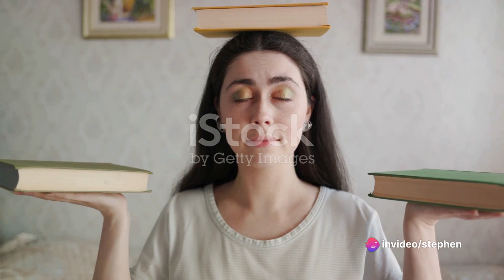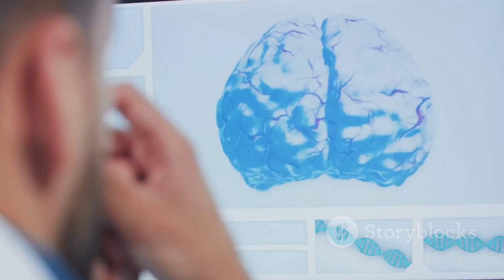Consciousness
I've always wondered about this.  Are we living in an illusion?  Just things to think about.